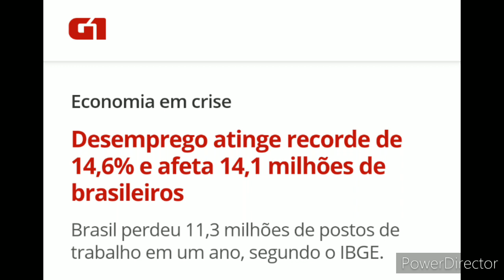DESEMPREGO BATE RECORDE NO BRASIL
O desemprego no Brasil saltou para uma nova taxa recorde de 14,6% no trimestre encerrado em setembro, afetando 14,1 milhões de pessoas, segundo dados da Pesquisa Nacional por Amostra de Domicílios Contínua Mensal (PNAD Contínua), divulgada nesta sexta-feira (27) pelo Instituto Brasileiro de Geografia e Estatística (IBGE).

O índice de 14,6% corresponde a um aumento de 1,3 ponto percentual em relação ao 2º trimestre (13,3%), e de 2,8 pontos percentuais frente ao mesmo intervalo do ano passado (11,8%).

"Essa é a maior taxa registrada na série histórica do IBGE, iniciada em 2012, e corresponde a 14,1 milhões de pessoas. Ou seja, mais 1,3 milhão de desempregados entraram na fila em busca de um trabalho no país", informou o IBGE.